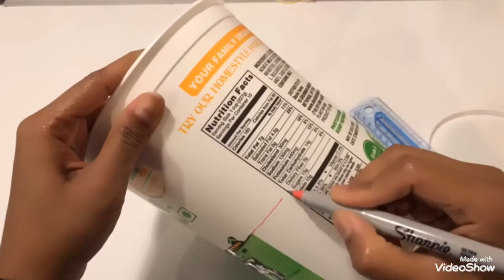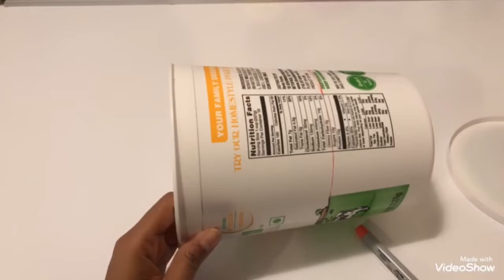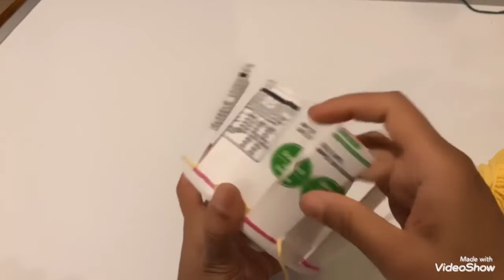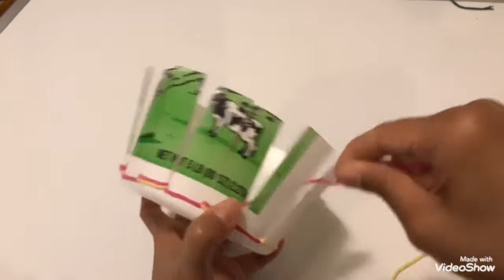DIY|Easy Kids Basket from plastic box | Waste material Crafts| Best out of waste | Reuse Plastic box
How to make a BAsket,  BAsket tutorial,  Turn plastic bottle into beautiful basket, Basket tutorial step by step process, Plastic box crafts, Recycle plastic box,  arts and crafts,  Best out of waste, WASte material crafts and ideas